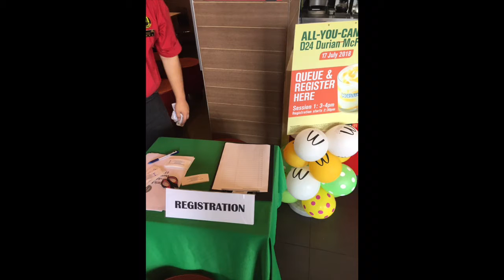Food Review: Durian ice cream McDonald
Hehe.. saya ler “hantu durian” tu XD thank you mc donald for the opportunity all you can eat durian D24 mc flurry